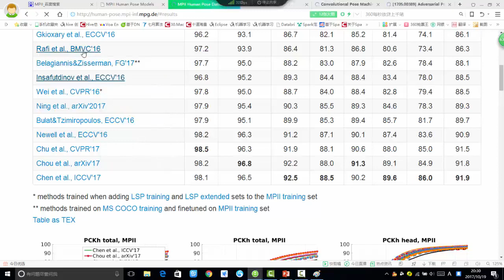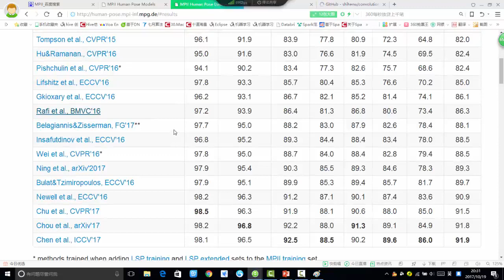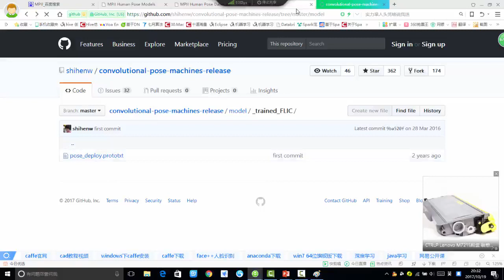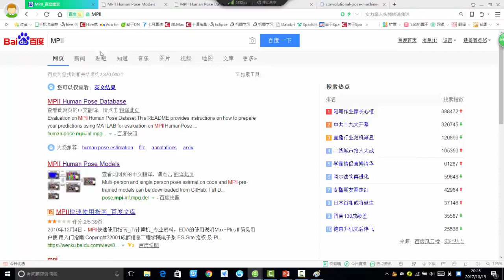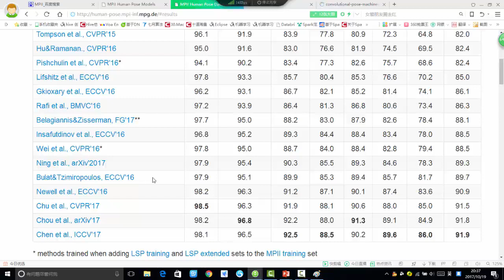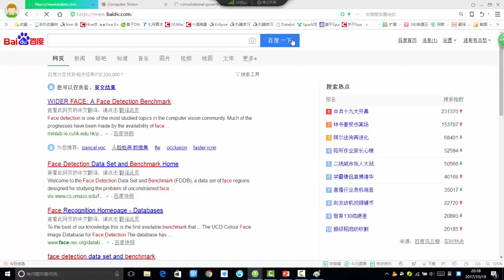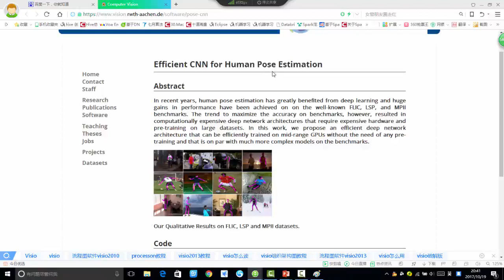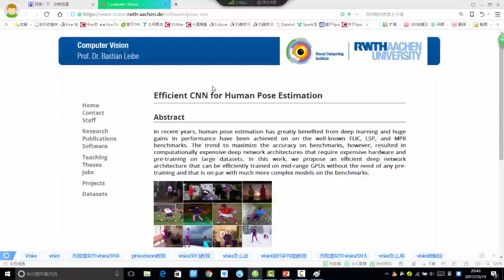28 机器学习提升篇丨12 机器学习套路与BenchMark丨4 BenchMark的作用